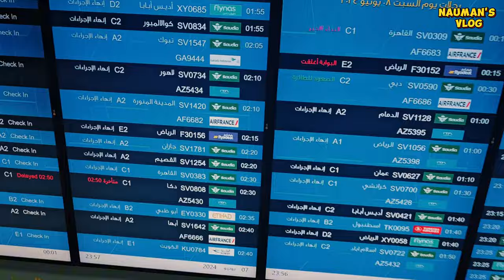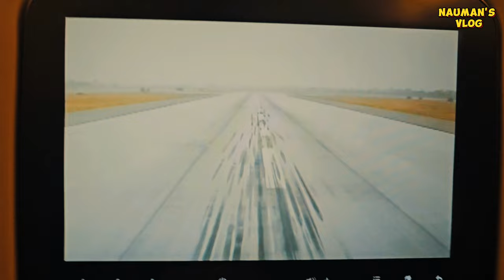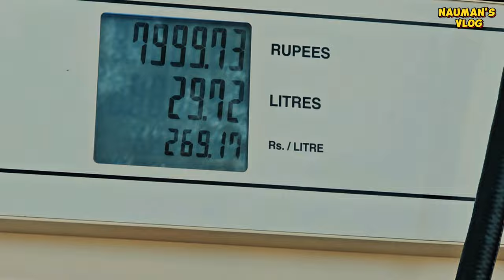Jeddah To Pakistan Tour 🇵🇰 | After 8years | Lahore City | Ep 1 | Nauman's Vlog